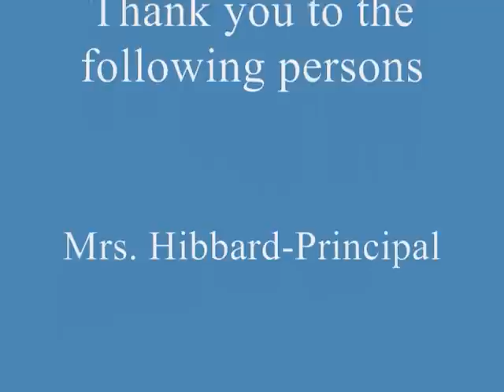Beulah Heights Launch 18 May 2011.wmv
On board rocket video from a model rocket demo flight conducted for the students of Beulah Heights Elementary School on 18 May 2011 in Pueblo Colorado.  If you are interested in rocketry, visit the web site of the Southern Colorado Rocketeers at www DOT scronline DOT net . If you are interested in aviation visit the Pueblo Weisbrod Aircraft Museum. The web site is www DOT pwam DOT org .